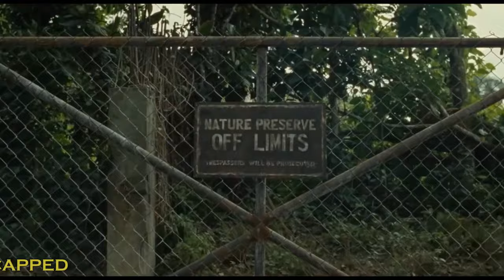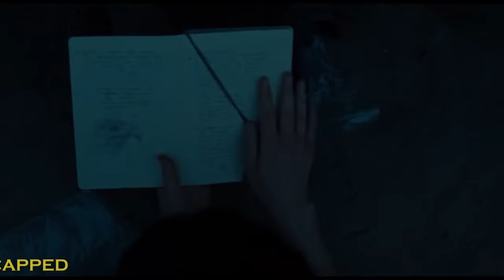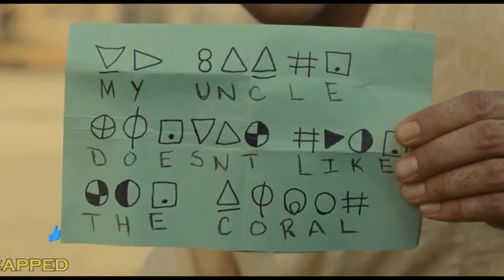1 घंटे में 15 साल बूढ़े होते है इस ISLAND पर | Old Explained in Hindi/Urdu